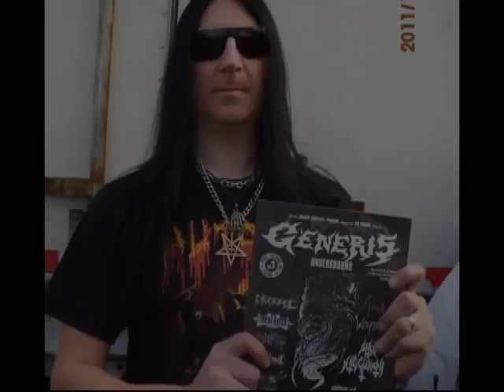Lord Ahriman saluda a Metal Inside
El guitarrista y mente maestra de  Dark Funeral
Lord Ahriman: Im Lord Ahriman from Dark Funeral and I want cheers to Metal Inside...